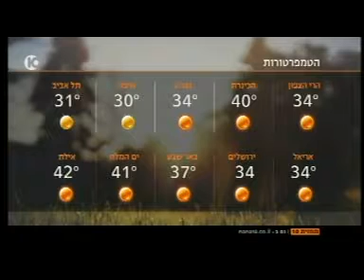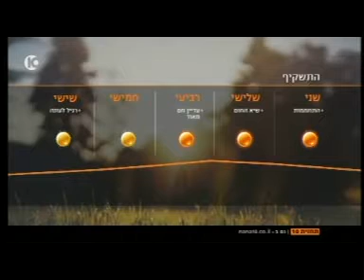פרופ' עודד פוצ'טר על הוריקן אירמה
הוריקן אירמה פגע בדרום פלורידה: פרופ' עודד פוצ'טר, קלימטולוג שמתמחה ביחסי אקלים, אדם וסביבה, סגן דקאן ויו"ר מועצת הפקולטה לחברה ולתרבות בבית ברל, מסביר על התופעה בראיון לתכנית הבוקר של אורלי וגיא.